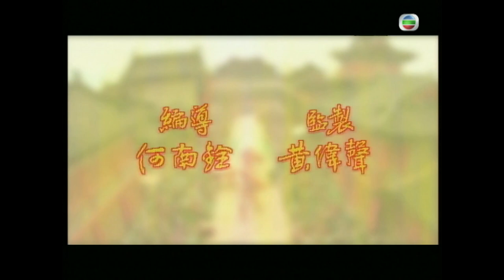[Eng Sub] TVB Martial Arts Drama | Wong Fei Hung - Master Of Kung Fu 我師傅係黃飛鴻 19/25 | 2003